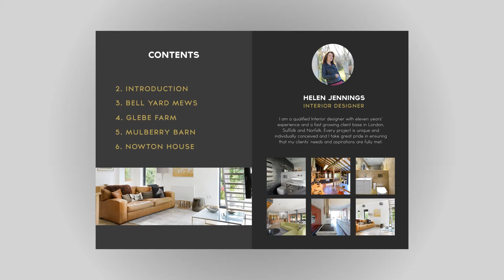Helen Jennings Interior Design - Brochure Showcase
I created a brochure for Helen Jennings Interior Design, and thought I'd make a short motion graphic to showcase it